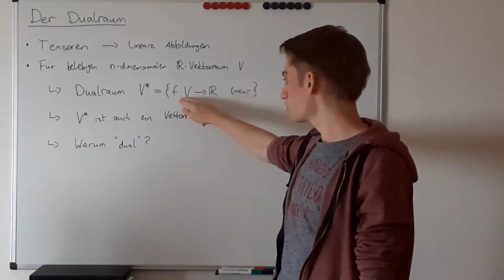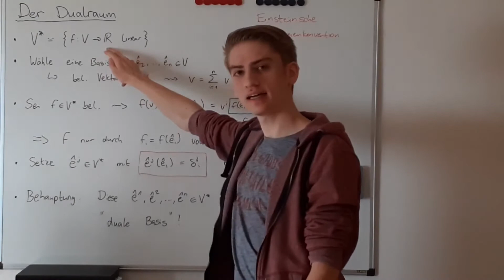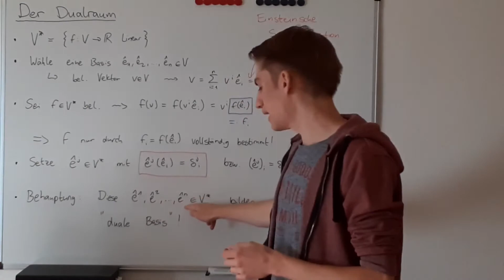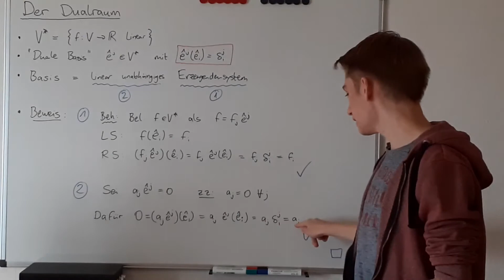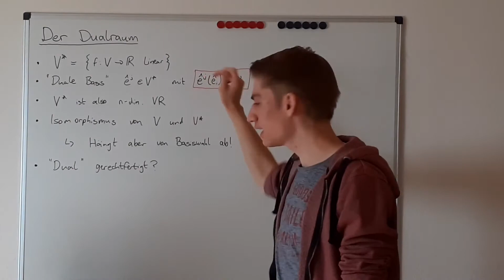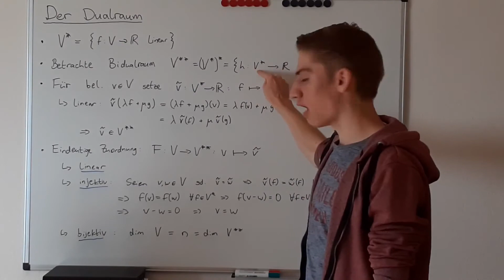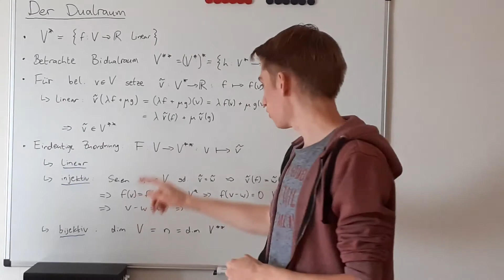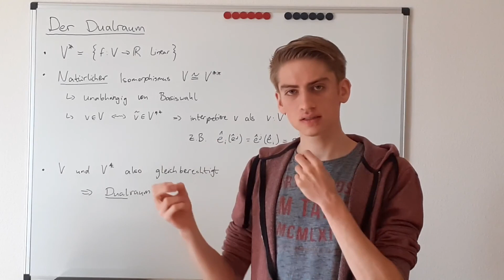Tensoren Teil 1: Der Dualraum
00:00 Der Dualraum
01:36 Duale Basis
06:14 Beweis zur dualen Basis
10:07 Isomorphismus zum Dualraum
11:37 Der Bidualraum
14:08 Isomorphismus zum Bidualraum
17:43 Duale Struktur